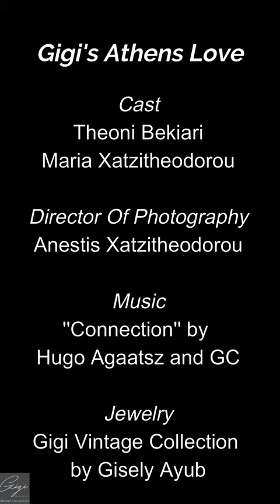Gigi's Athens Love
Fall in Love everywhere with unique pieces made for you!

This time Gigi takes over Greece.

Where next? Where do you wanna fall in love?

Gigi Vintage Collection by: @gigi.by.giselyayub @gisely.ayub

Creative team behind Gigy's Athen's Love: @anestis.xatz @maria_xatz__